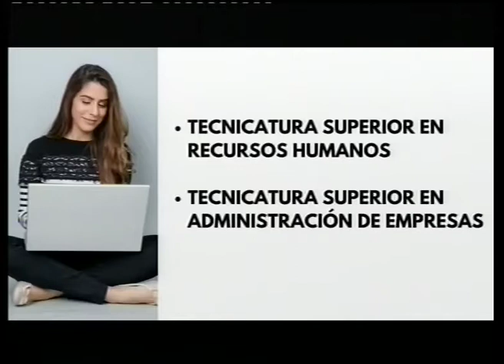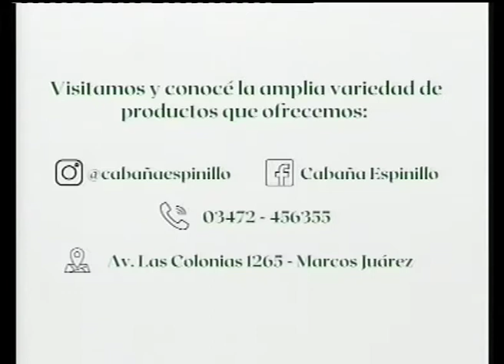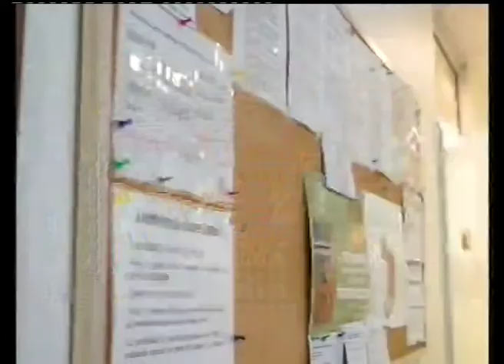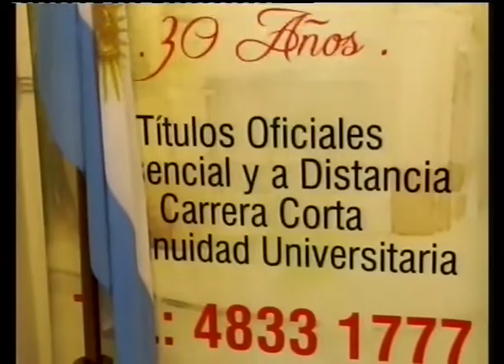CONECTATE 19 07 2021